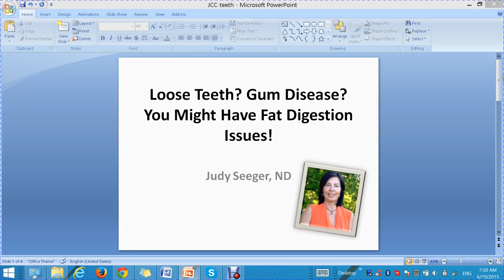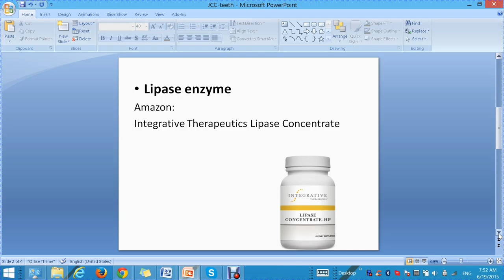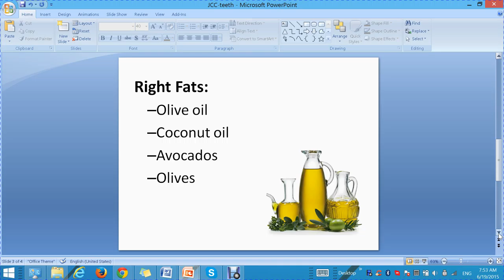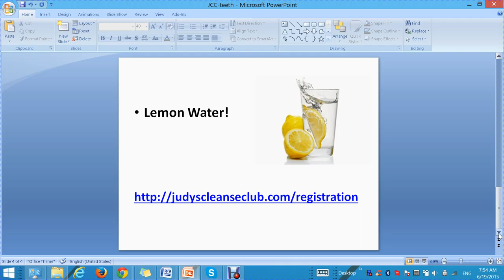Judys Cleanse Club - Teeth & Detox